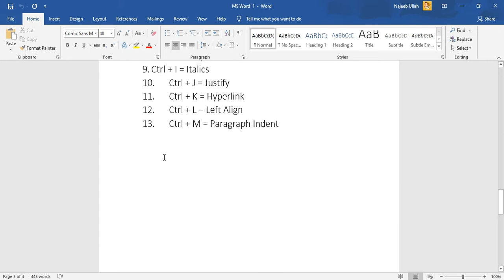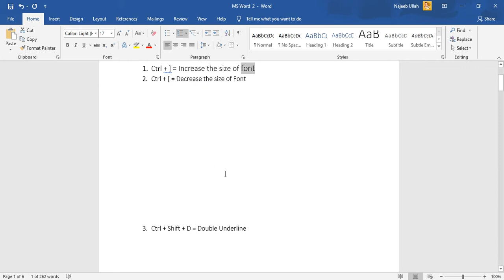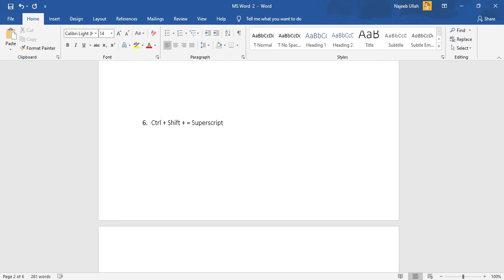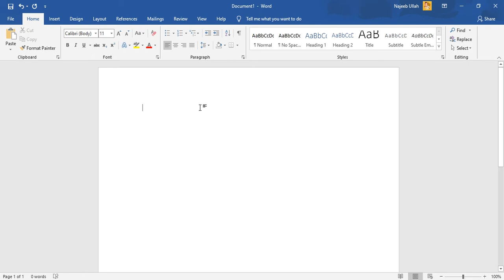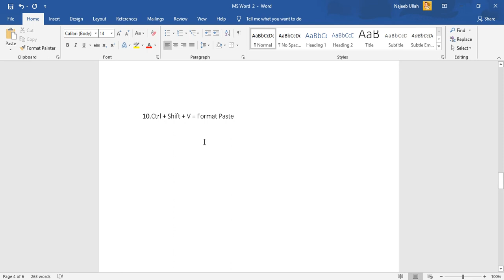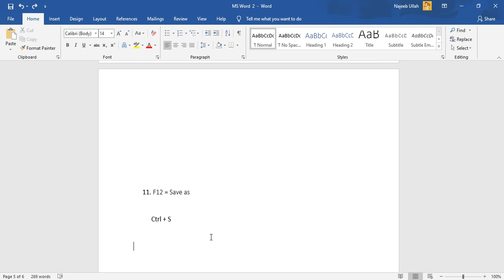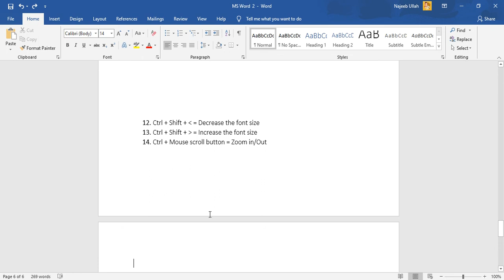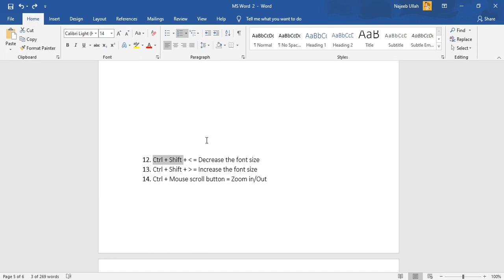MS Word Advance shortcut keys | MS Word tutorials | Part 1 in Urdu/Hindi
Govt Jobs ads
Jobs ads
Past papers
Important mcqs

Govt Jobs ads
Jobs ads
Past papers
Important mcqs